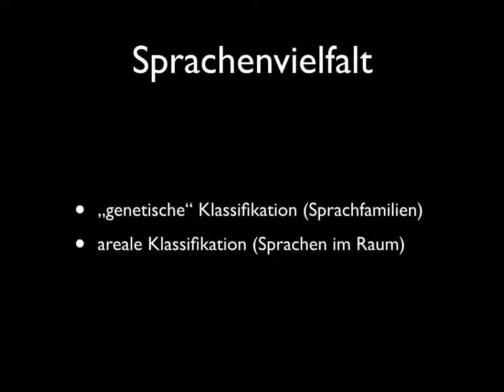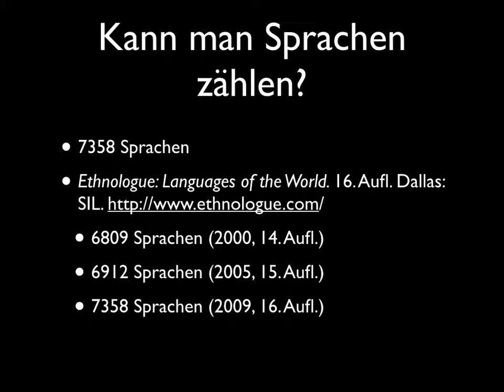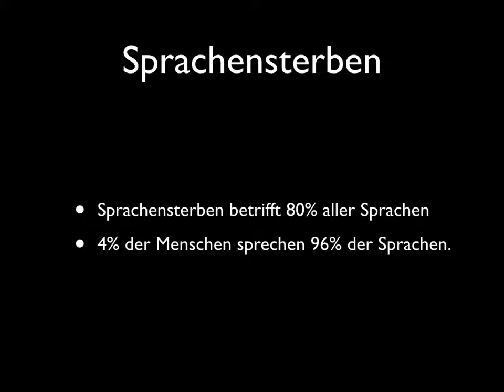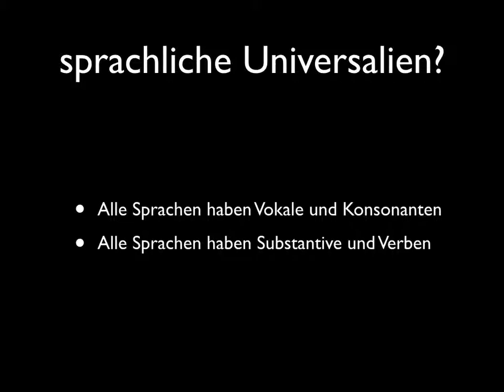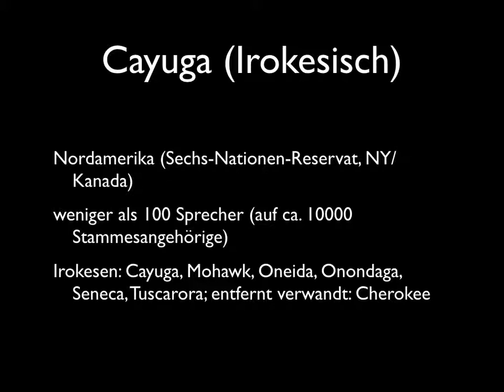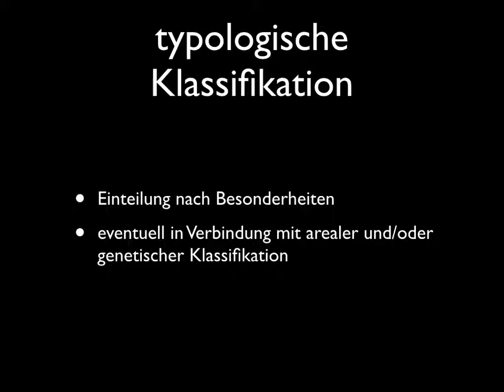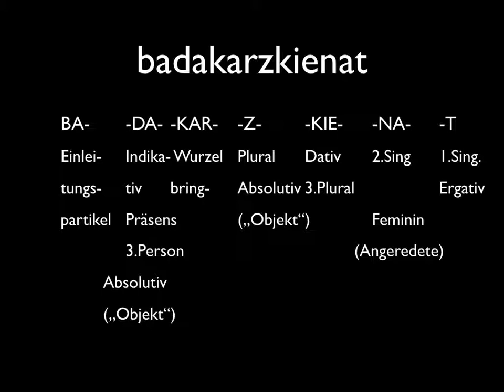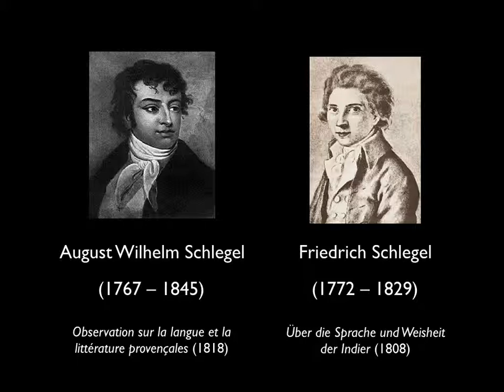Die romanischen Sprachen aus typologischer Sicht 3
In dieser Folge der Vorlesung über die romanischen Sprachen aus typologischer Sicht geht es um die Grundlagen der Sprachtypologie: Im Anschluss an das in der letzten Sitzung vorgestellte Problem der Kontinua und sich überlagernder Mehrsprachigkeit, wird zunächst geklärt, ob Sprachen zählbar sind, dann geht es um sprachliche Universalien, also darum, was in allen Sprachen gleich ist. Zunächst ist da wenig zu finden. Im Anschluss daran richtet sich der Blick auf Unterschiede zwischen Sprachen und damit auf die Typologie.